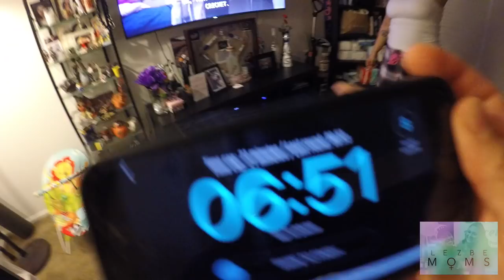On our Fit Hype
OK so as you may know from the last vlog we have been on a fitness weight loss challenge and shiiz is getting real real hard! We'd like to use the baby as an excuse but we all know that its hella possible!! check out what we've been up to.

❤️💛 💚 💙 💜 Join the LEZ BE FAM!